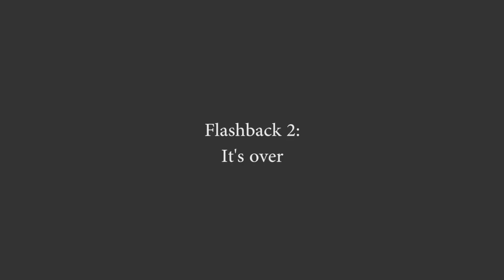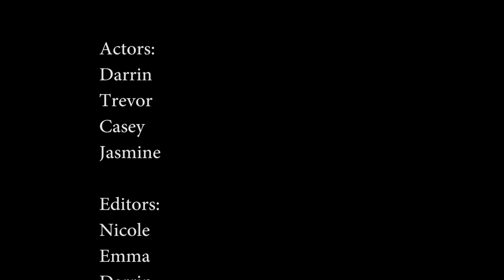Achados e Perdidos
Published by; darrin, trevor, nicole, emma, and casey